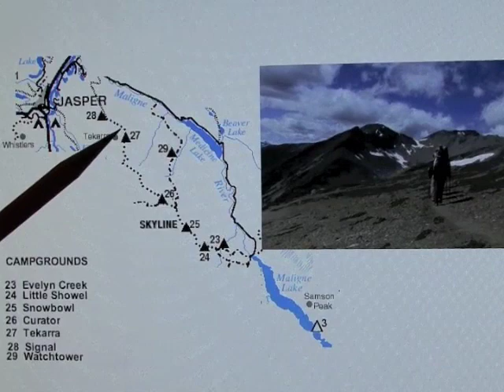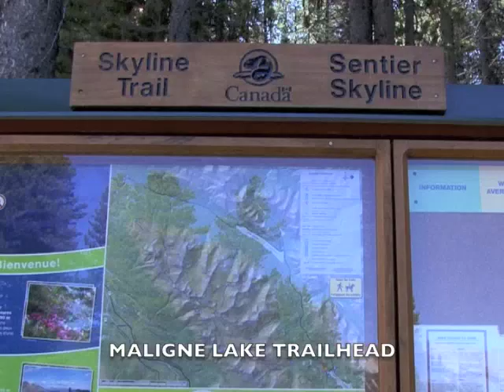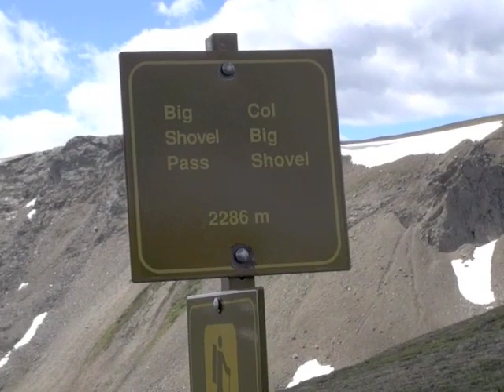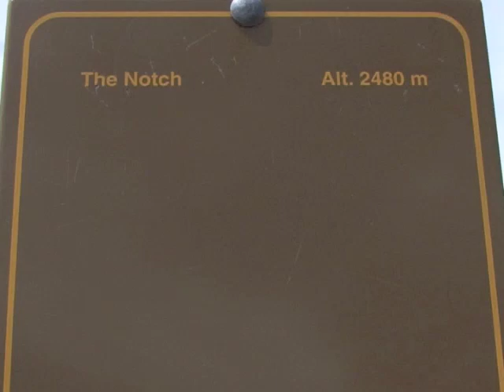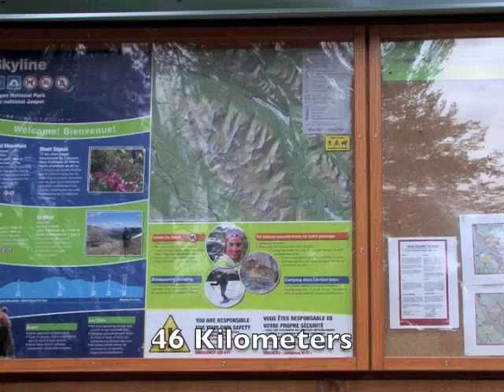Adam Hiking the Skyline Trail 2011 Medium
At the age of 8, Adam hiked the Skyline Trail in Jasper National Park, Alberta, Canada. Trail begins/ends at Maligne Lake to Jasper. The hike is 48 km with 5 nights spent in tents. Hikers included his mom Ang, his dad Duane, brother Jared, cousin Chad, uncle Al, and opa Harry.
Most of the trail is above tree line. Strong winds on the ridges, heavy rains, Adam performed admirably. Crossed many creeks and ascended three passes with the highest the Notch this included snow. The hike took place in early August. During this hike he saw a variety of animals including deer and picas. he was the leader of the group for most of the trek.